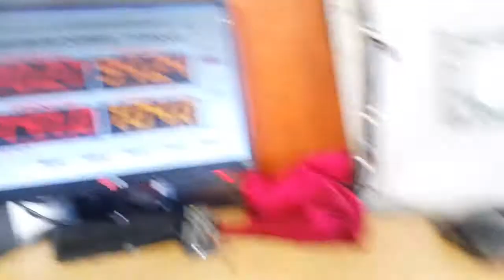1600 8v opel corsa std ecu Tuning from R650